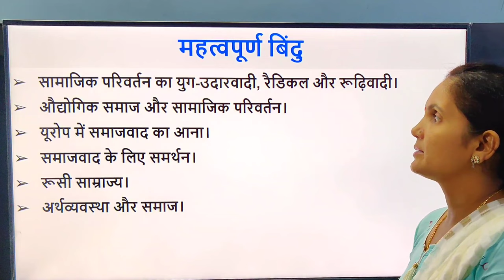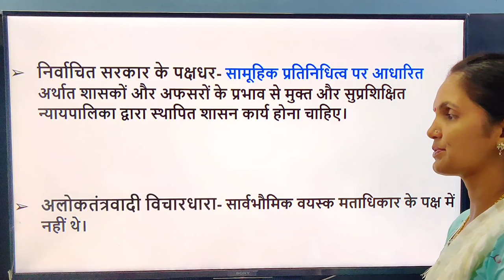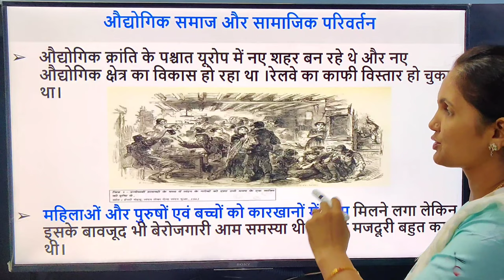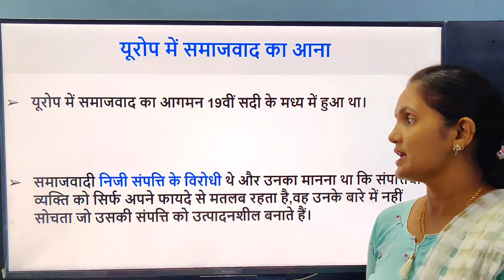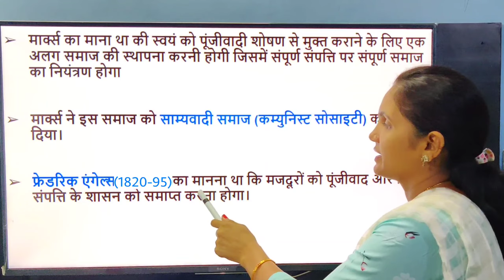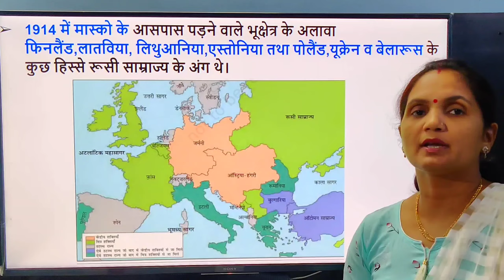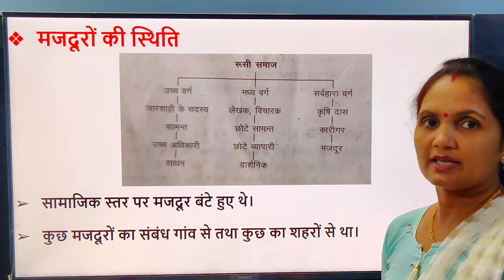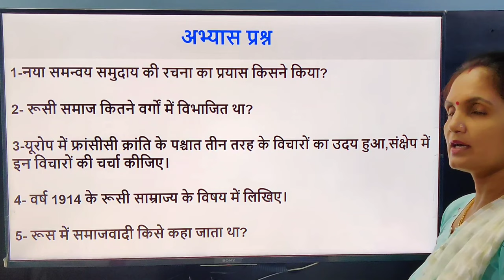History -Class9-यूरोप में समाजवाद एवं रूसी क्रांति (भाग-1)